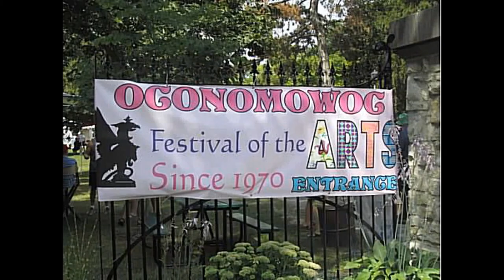Call for Artists - Oconomowoc Festival of the Arts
Apply through ZAPP for the Oconomowoc Festival of Arts held the third weekend in August in beautiful southeastern WI.  This well attended event hosts children's activities, music and performances on 3 stages, and delicious food served by local organizations besides the exquisite artwork and scenery.  Each year new jurors join dedicated volunteers and art buyers in celebrating our artists.  Hundreds of website and social media fans enjoy sneak peeks and "meeting" artists via images and links throughout the summer months leading up to the show.  Apply for housing in private homes for Friday and Saturday, and plan on attending our dinner party on Saturday evening where the winners in 12 categories are announced.  Apply with ZAPP today.